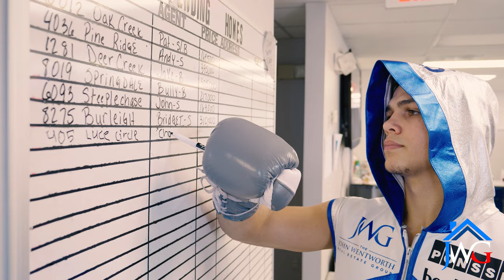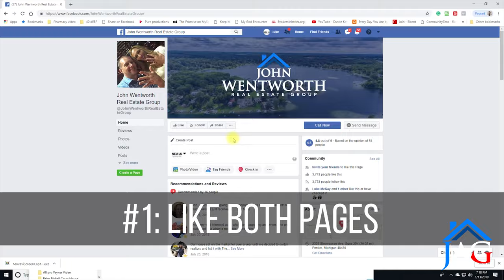Joey On The Job: Stapler Troubles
In this episode of "Joey On The Job"... John Wentworth and the team are excited about their newest member of the team, professional boxer Joey Spencer. Over the course of his first week in the office, John finds out that success in the ring doesn't completely translate to success in the office.